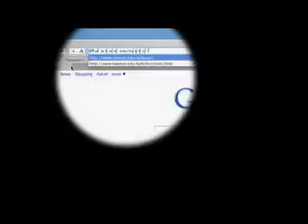Jason Henley After Effects Test